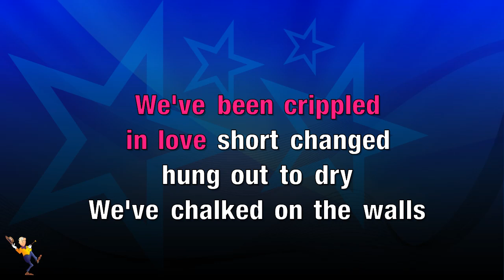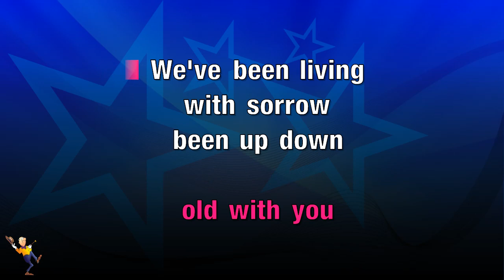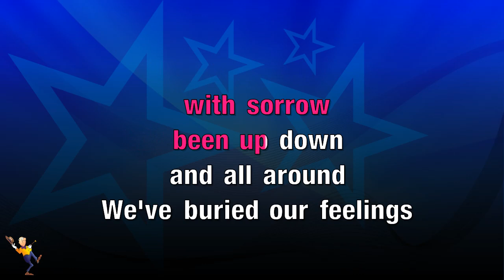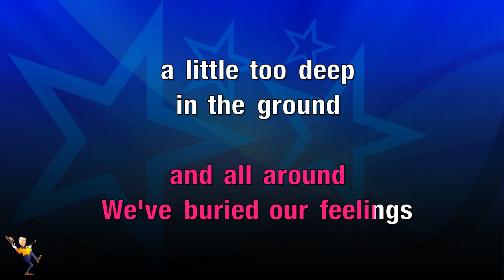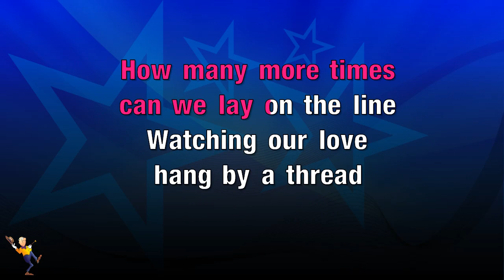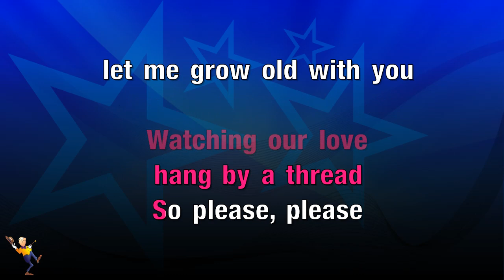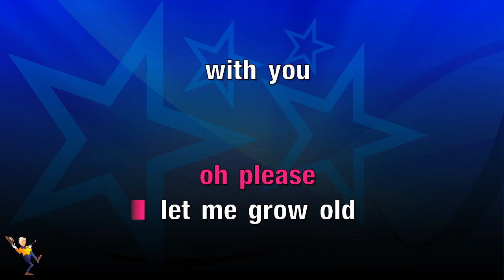Please - Elton John (KARAOKE)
Hey Everyone👋